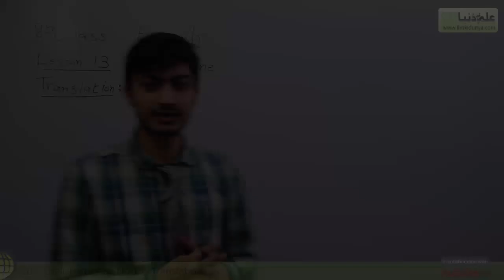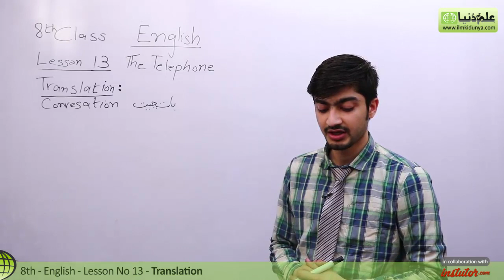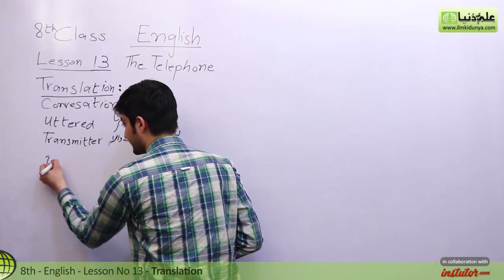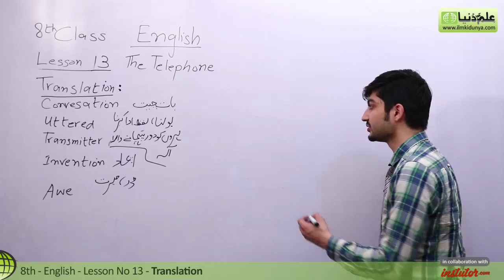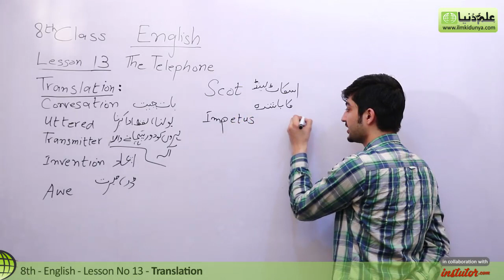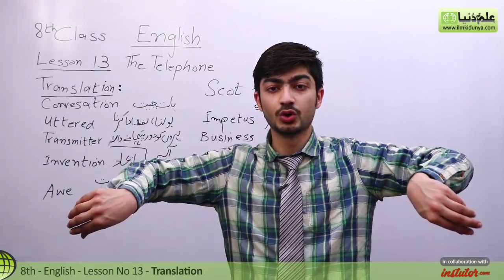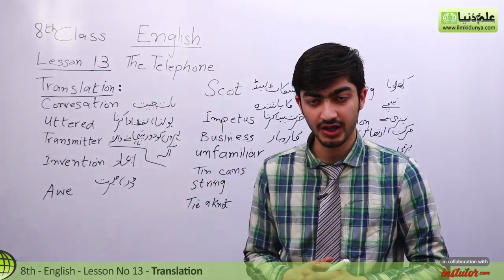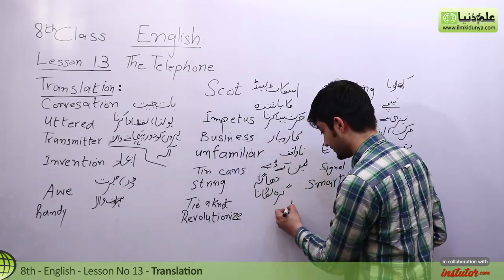8th Class English - Lesson 13 The Telephone - Translation into Urdu - English 8th Class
In this video lecture Sharukh Mirza coverd 8th Class English Chapter no 13 The Telephone. The topic being discussed is Lesson 13 Translation into Urdu.